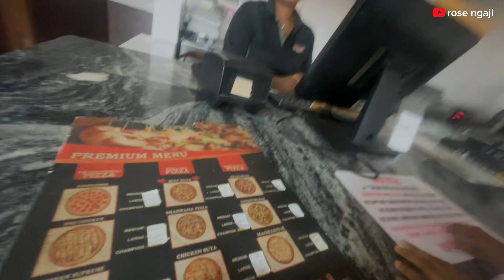WELCOMING NEW MEMBERS OF THE FAMILY / LIVING IN NIGERIA 🇳🇬 | DAYS IN MY LIFE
Hello lovelies 💕💕💕

showing you all my daily routine as a stay at home mom. I hope you enjoy it.

In this vlog, I shared days in my life living in Nigeria as a 30+ mum of
2.

This is a Silent vlog & Aesthetic Vlog of my Daily Life in Nigeria, Enjoying my life and embracing each day as it comes.

I'm hoping to build a community with you all that will love me Xoxo.
I sincerely hope you enjoy watching.

"Believe in yourself that you can do whatever you set your mind to do